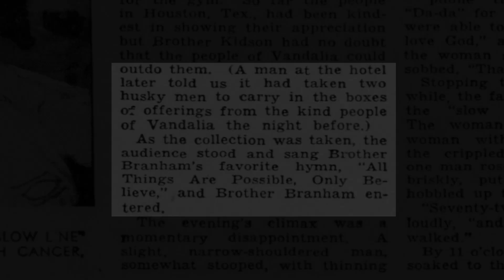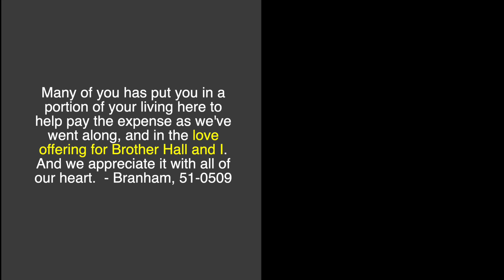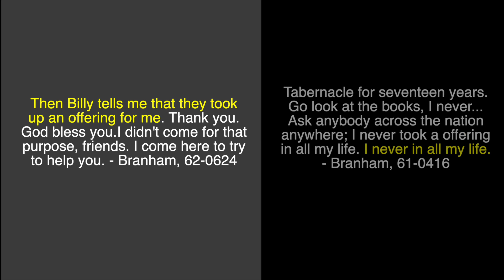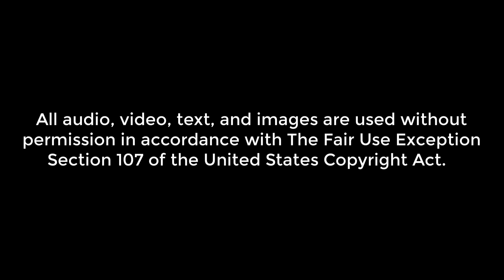William Branham's Collections in the Healing Revivals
William Branham's healing revivals generated a massive amount of revenue.  According to his daughter Sarah, hundreds of millions of dollars were collected.

Each time an offering was taken, William Branham sheepishly pretended that it was his first time and that he had "never taken up an offering not one time in my life".  Yet he continued collecting money in future revivals and continued pretending as though it were his very first time.